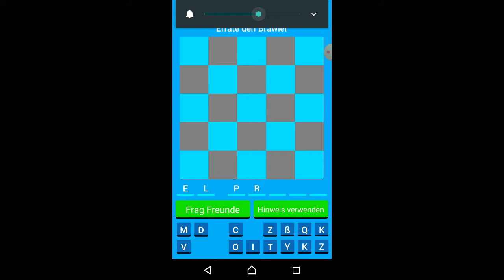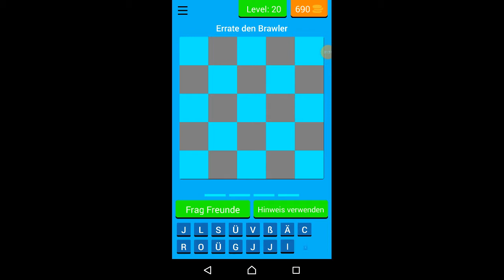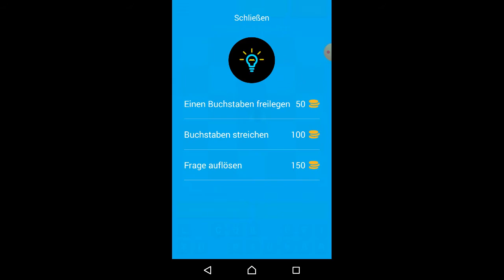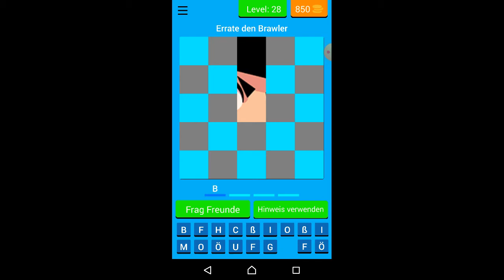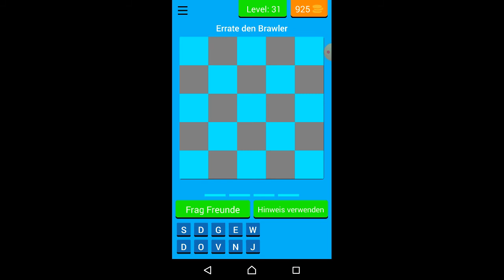brawl Stars ouiz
letztes viedio

vor letztes viedio

vor vor letztes viedio

vor vor vor letztes viedio

Im heutigen viedio machen wir das brawl Stars ouiz weiter.

Like da lassen wenns euch gefällt 👍

Toms instarammp Account